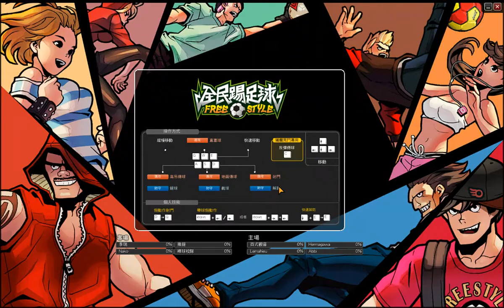【我們失業了】FSF - 全民踢足球 【哲平 IMP NAKO 足球日誌 】6/29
指揮官 ! 喀喀喀喀 who is dady

線上的直接觀看區 我有的完整版 都會直接上傳上來 因為有人反應 這樣會比較方便

內容純屬 節目之效果 絕無特別意思 如有冒犯之處 請多多包涵